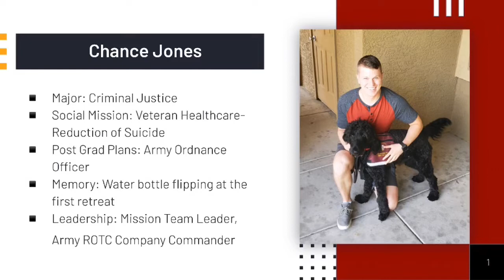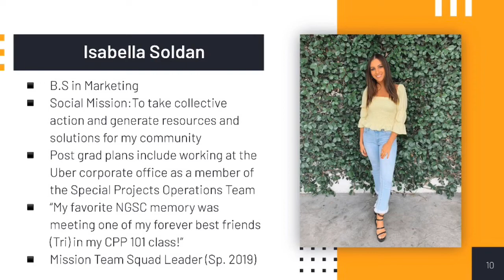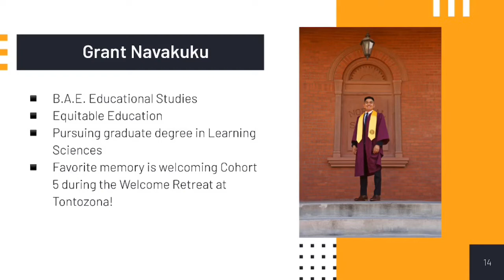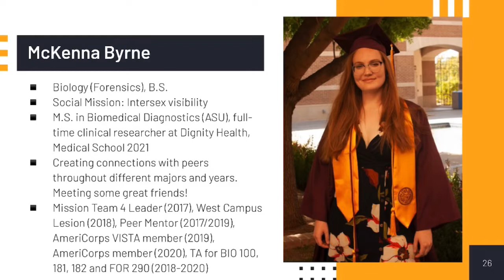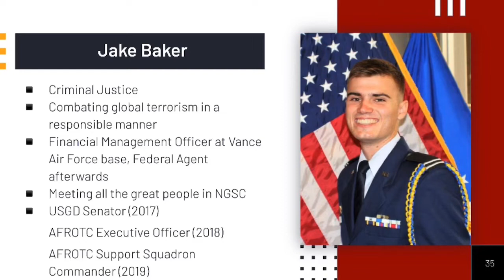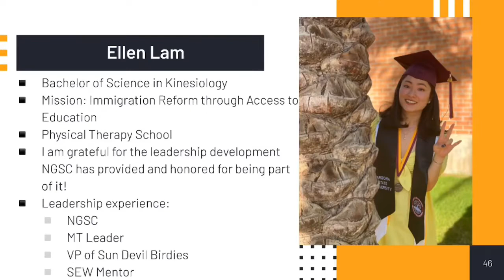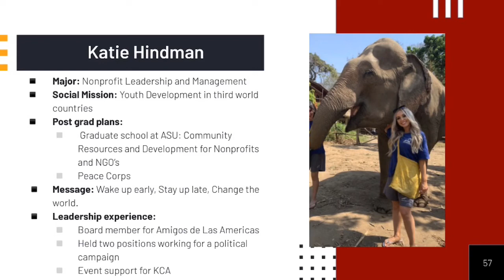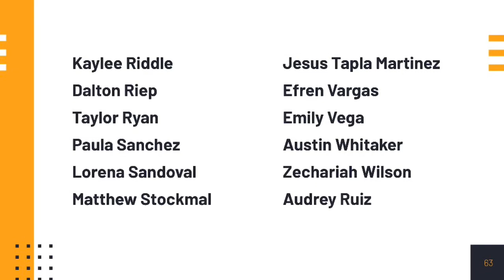NGSC Class of 2020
Congratulations to the NGSC Graduates of 2020!